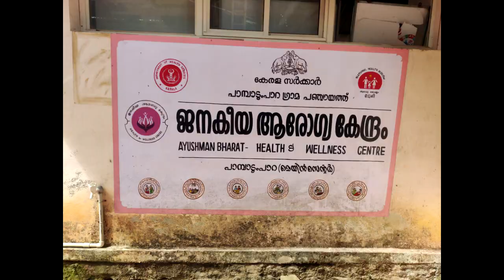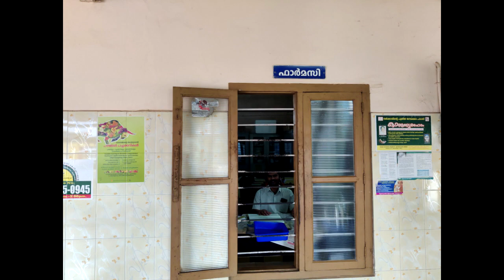Don Mathew Unique pharmacist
ഇടുക്കി പാമ്പാടുംപാറ ആരോഗ്യകേന്ദ്രം ത്തിലെ ഫാർമസിസ്റ്റാണ് ഡോൺ മാത്യു.
പുഞ്ചിരിയോടെ രോഗികളോട് ഇടപഴകുന്ന
വ്യത്യസ്ത വ്യക്തിത്വം